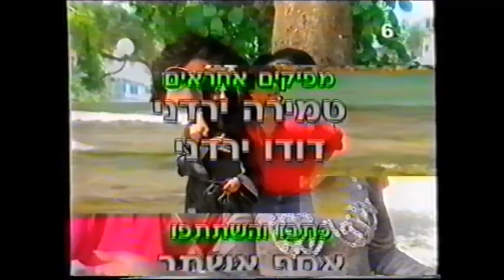אוצרות ארכיון צחוק ישראלי - רון בכר - Israeli archive - הקומדי סטור - 6